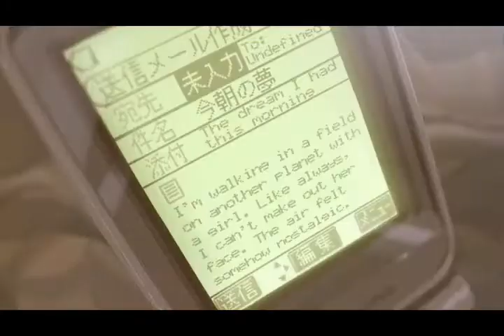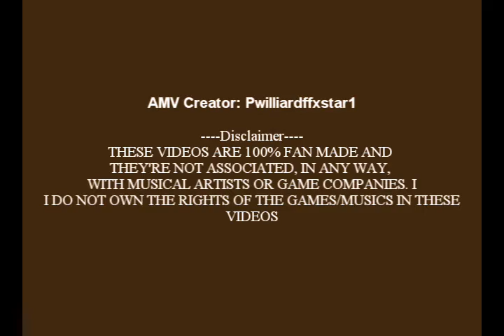Anime Music Video - Anyone of us